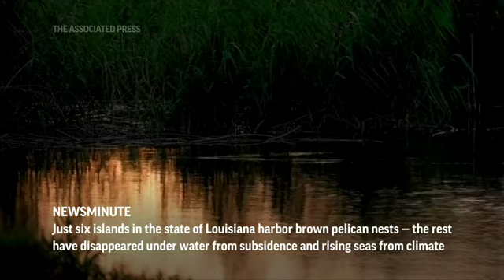AP Top Stories July 27 P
Here's the latest for Wednesday July 27: Fed unleashes another big rate hike; US offers Russia deal for Griner, Whelan; Buffett company discriminated against Black homebuyers; Climate change and vanishing islands threaten brown pelicans.